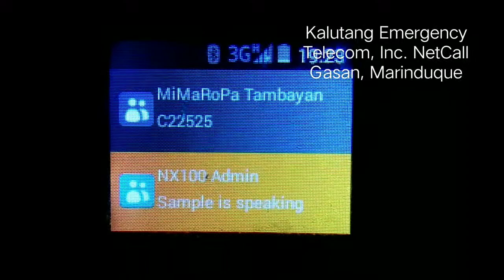Cignus NX-100 to VHF Analog Radio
Joining the NetCall in Marinduque using Network Radio